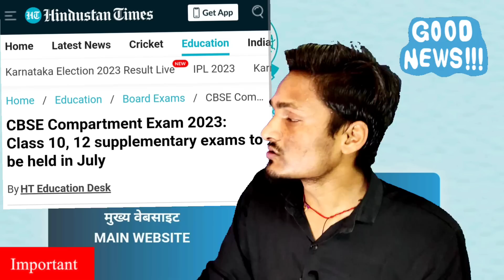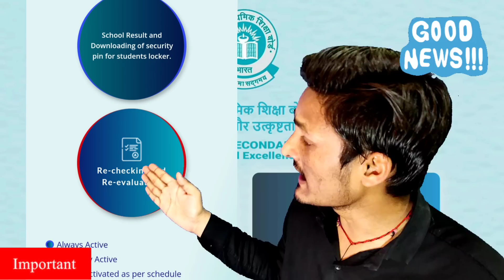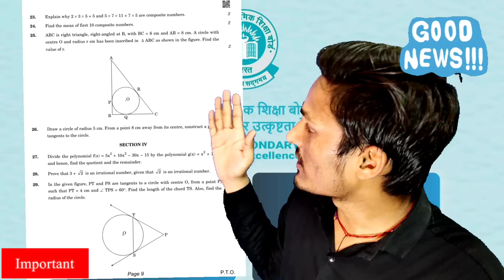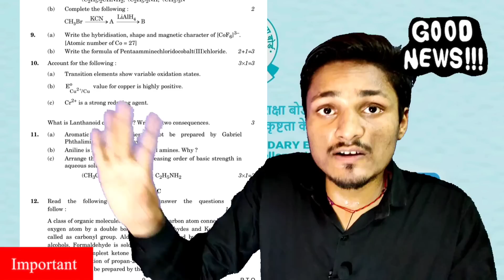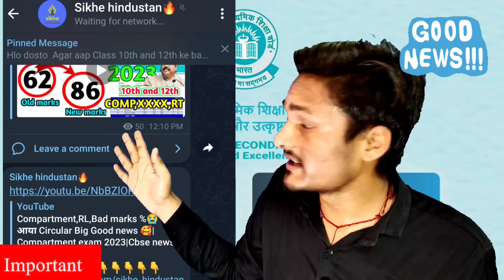Compartment, RT 2 Big good news🥰Paper देखे|Class 10/12|Compartment exam 2023|Cbse news🔥cbse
compartment exam 2023 paper pdf link
class 10/12

CBSE board result 2023 class 12th
cbse copy checking class 10 2023
cbse copy checking rules 2023
cbse result
cbse copy re checking update
Sikhe Hindustan cbse result update
Cbse result update by exam jankari